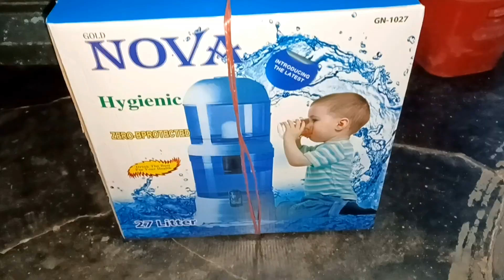আলহামদুলিল্লাহ ছেলের পরীক্ষা আজ শেষ হলো/সবাই একসাথে আজ টুপাটুপি খেলাম।